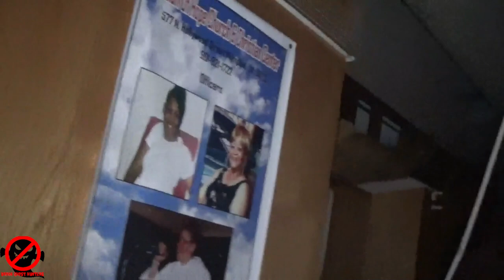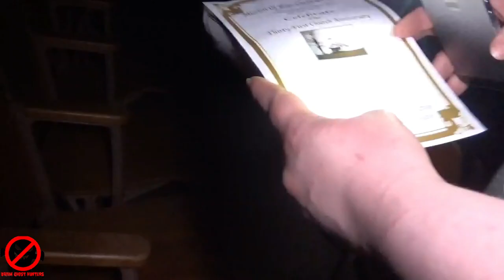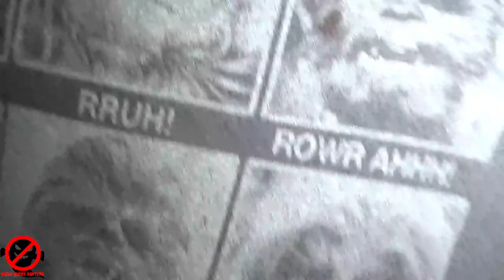An Urban Explore Gone Wrong! The Living are More Scary than the dead!!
Its an urban explore gone wrong of an abandoned church in Memphis Tennessee! This is and urban explore gone wrong! we set out to explore this abandoned church on the fly and this turned out to be a wrong idea! We make a scary discovery so watch til the end to see what happens and why its so dangerous exploring an unfamiliar location! A True Gone Wrong Trip For Sure!
Help Us Grow From The Beginning!
Video Editing By: Schalk Swanepoel